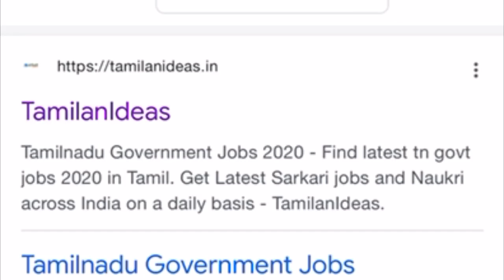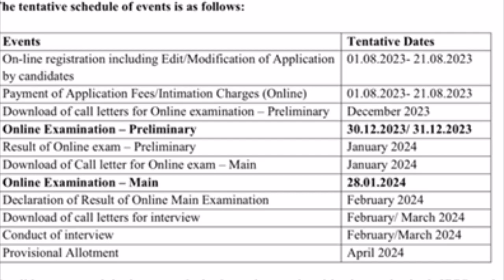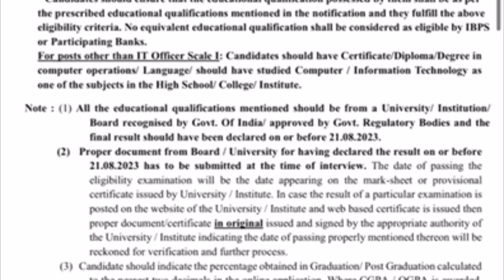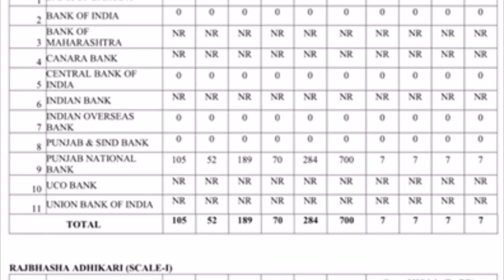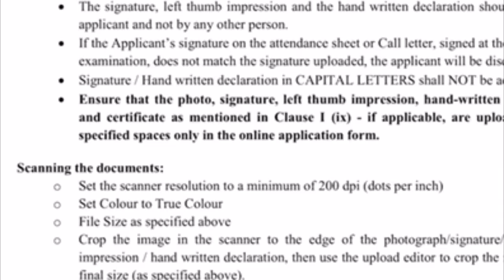🔥1400 காலியிடங்கள் | சூப்பரான அரசு வங்கி வேலை 👉 PERMANENT JOB | TN Govt jobs 2023 - Tamilan Ideas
1400 காலியிடங்கள் | சூப்பரான அரசு வங்கி வேலை | PERMANENT JOB | TN Govt jobs 2023 - Tamilan Ideas

Notification & Link : tamilanideas.in

10th Pass Jobs, 12th Pass Jobs, Degree Jobs, Engineering Jobs, Diploma Jobs, ITI Jobs, Non Educated Jobs and More

Tamilnadu Government Jobs 2023, Tamilnadu Govt Jobs 2023, Mark Booster YouTube Channel, TN Govt Jobs 2023, All District Govt Jobs 2023 in Tamilnadu, Permanent Government Jobs 2023 in Tamilnadu, TNPSC Jobs 2023, Post Office Jobs 2023, Railway Jobs 2023, Central Govt Jobs 2023 in Tamilnadu, Central Government Jobs 2023 in Tamil, MNC Jobs 2023 in Tamil, Private Jobs 2023, Banking Jobs 2023